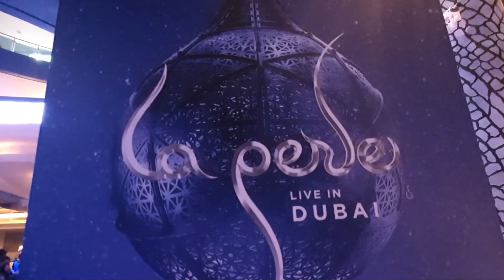LA PERLE DXB - BALITOK SHOW (BISAYA VLOG)